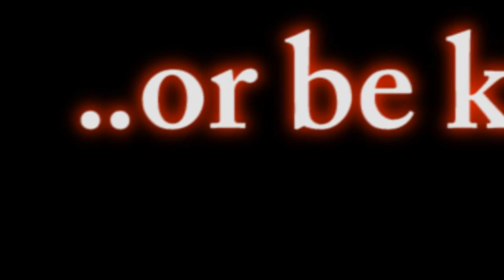Sockerpappa Boozebrawl 2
Get hype.
.27 mars dödar jag er alla.